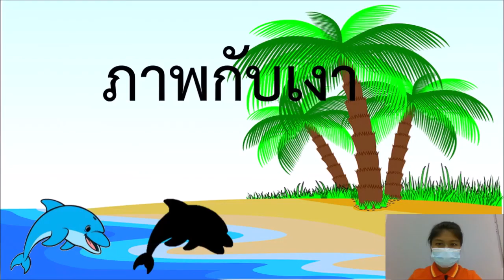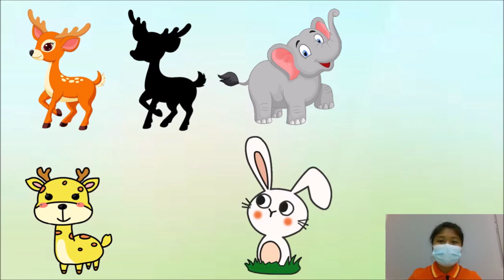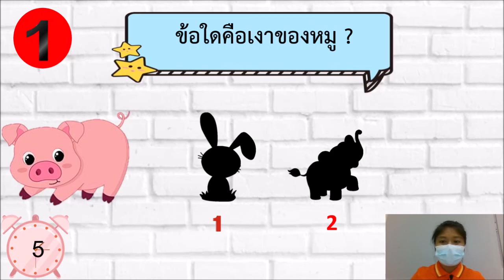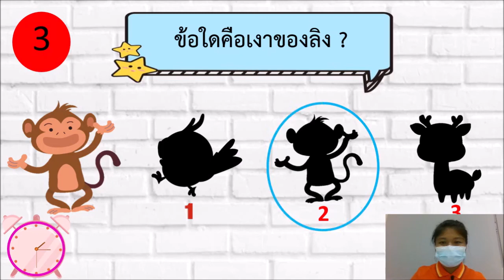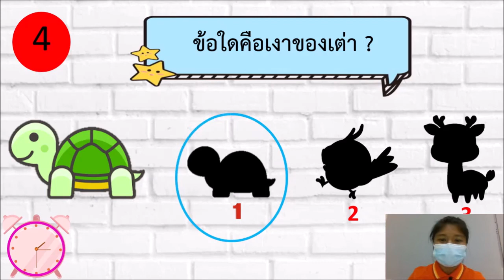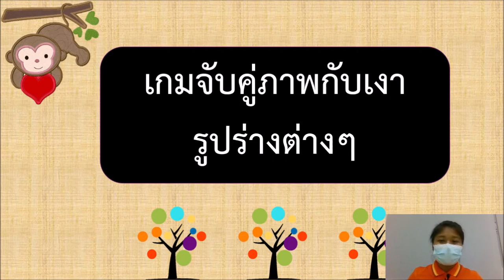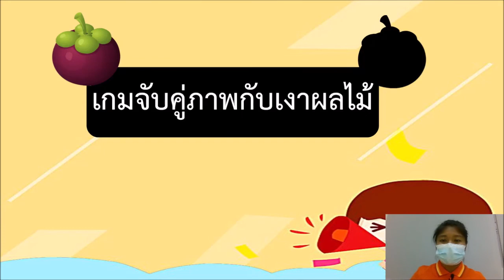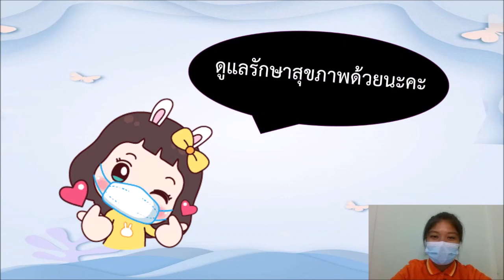ep.13 อนุบาล 2 ภาพกับเงา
ห้องเรียนออนไลน์ ระดับชั้นอนุบาล 2 โรงเรียนปิยบุตรศึกษากร